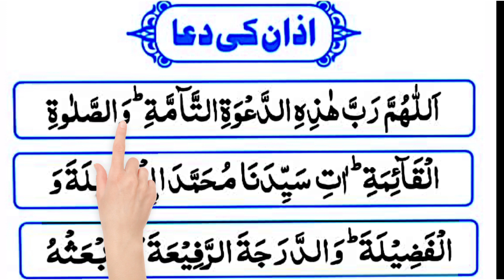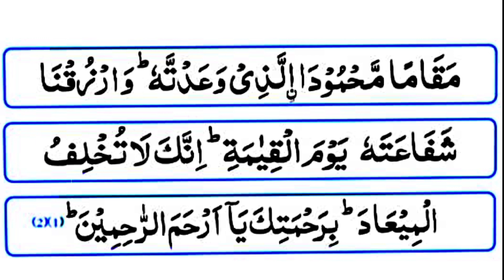azan ki dua urdu tarjuma ke sath | azan dua full |Dua After Azan with Urdu Translation HD|Dua e Azan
Ummid Karta huki Aap ko azan ki dua Video pasand Aayegi انشاء اللہ عزوجل
Dua After Azan with Urdu Translation
Azan Ke Baad ki Dua
Dua After Azan
Azan Ki Dua
Dua after Azan in Arabic
Learn Dua in Urdu

Thanks 👇👇👇👇👇👇👇
ayatul kursi
surah mulk
surah kahf
quran
surah muzammil
surah fatiha
azan
darood sharif
surah al baqarah
surah kausar
dua qunoot
4 qul
dua e qunoot
surah nas
namaz
noorani qaida
airtel kursi
ayatul kursi 100 times
kursi
namaj
ayathu kursi
muzammil surah
alhamdu surah
4 qul and ayatul kursi
surah nasr
inna ataina kal kausar